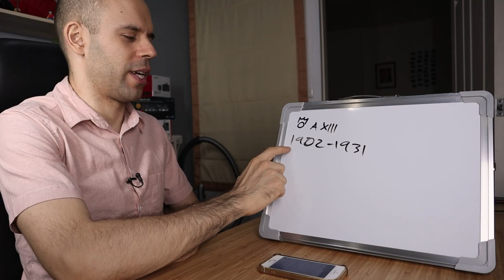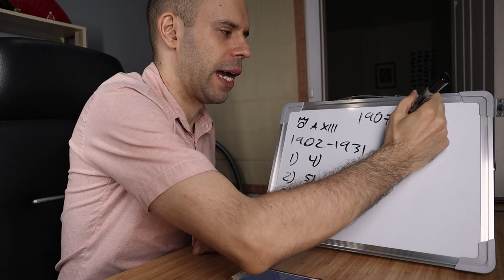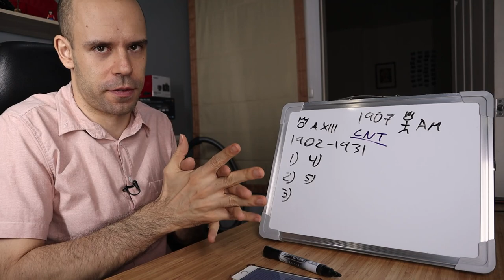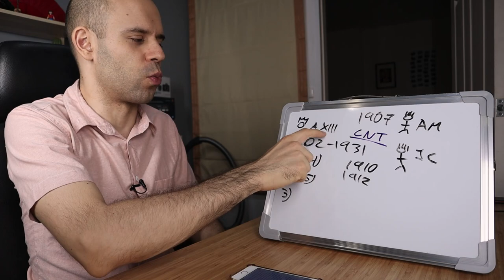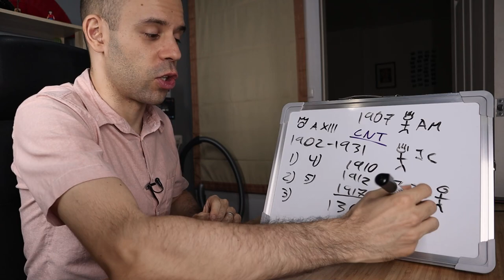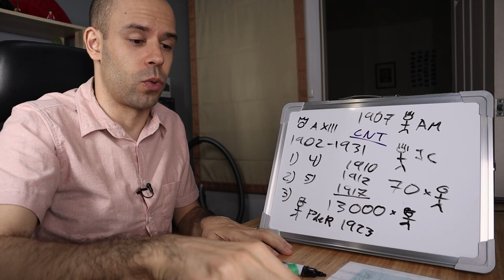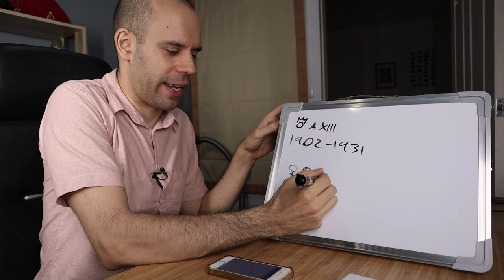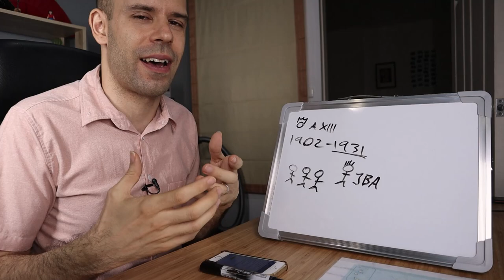The Reign of Alfonso XIII — History of Spain Ep. 22 - Intermediate Spanish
Keep following the history of Spain and track your input time on our

The beginning of the 20th century was full of changes.